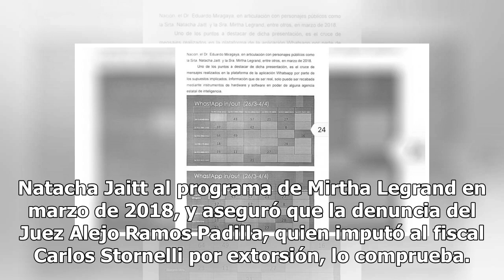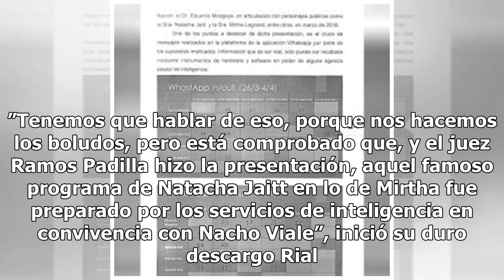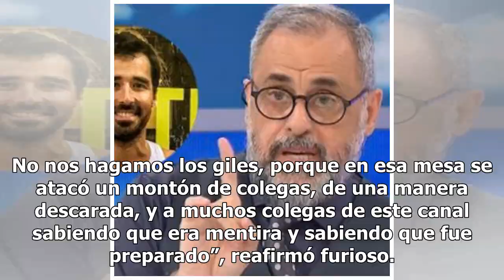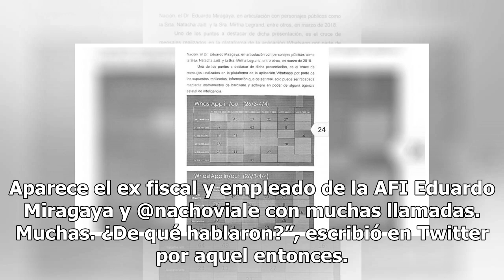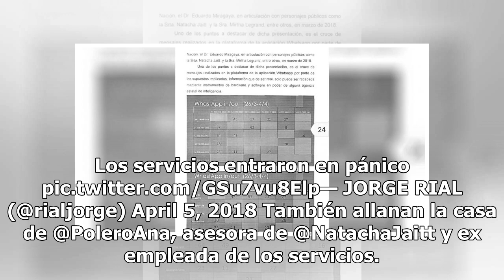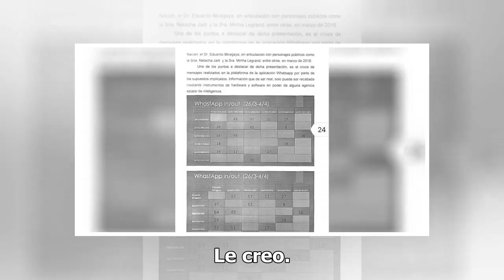Jorge Rial: “Nacho Viale trabajó para los servicios de inteligencia”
Jorge Rial estalló de furia en medio de su programa de Intrusos contra Nacho Viale, afirmando que el productor trabajó para los servicios de inteligencia en relación a la histórica visita de Natacha Jaitt al programa de Mirtha Legrand en marzo de 2018, y aseguró que la denuncia del Juez Alejo Ramos ...